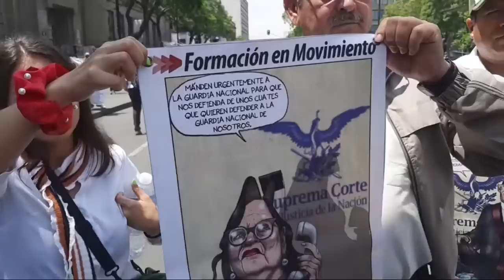🔴MIRA LO QUE ESTÁ PASANDO EN EL ZÓCALO Y LA SUPREMA CORTE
Contenido Registrado
Por derechos de autor
Vittor Blogs ®